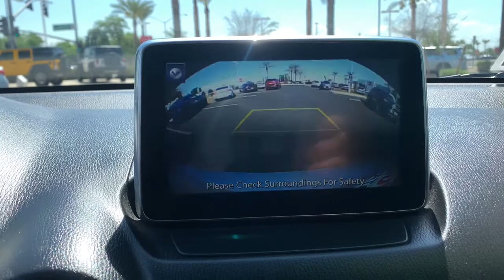2017 Toyota Yaris_iA Mesa, Tempe, Chandler, Scottsdale, Gilbert, AZ 211969B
Chromium Used 2017 Toyota Yaris_iA available in Mesa, Arizona at Riverview Toyota. Servicing the Tempe, Chandler, Scottsdale, Gilbert, AZ area.

Riverview Toyota
2020 W. Riverview Auto Drive

Recent Arrival! Clean CARFAX.32/40 City/Highway MPG Odometer is 37241 miles below market average!Chromium 2017 Toyota Yaris iA FWD 6-Speed Automatic 1.5L DOHCAll vehicles pass a stringent 160 point inspection. Most late model vehicles have Platinum Toyota warranty options available for pennies on the dollar!Our Mission:* To ensure you have an exceptional experience with us today regardless of your decision.* To treat you with respect and provide you with all the information you need to make informed choices.* To help change your perception about what the car buying and car servicing experience should be.* To build your desire to share your wonderful experience with friends and family.*Disclaimer:*Most optional equipment already added to vehicle. Tax title and registration are not included in prices shown unless otherwise stated. Manufacturer incentives may vary by region and are subject to change. Vehicle information & features are based upon standard equipment and may vary by vehicle. Monthly payments may be higher or lower based upon incentives qualifying programs credit qualifications residency & fees. No claims or warranties are made to guarantee the accuracy of vehicle pricing payments or actual equipment. Call to confirm accuracy of any information. Purchase price does not include tax title license finance charges $499 doc fee and any dealer add-ons. Vehicle reconditioning and or certification may require additional fees. Please verify all information. We are not responsible for typographical technical or misprint errors. Inventory is subject to prior sale. Contact us for most current information.Awards:* 2017 KBB.com 10 Most Awarded Brands * 2017 KBB.com Best Resale Value AwardsReviews:* Lots of appealing features at a reasonable price; engaging handling for the class; attractive interior thats fitted with upscale materials; high fuel economy Source: Edmunds